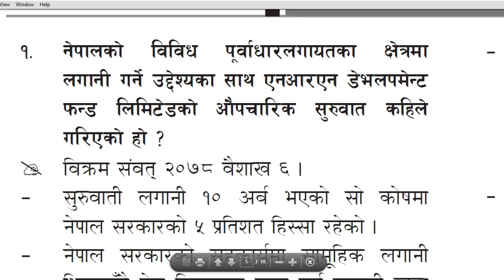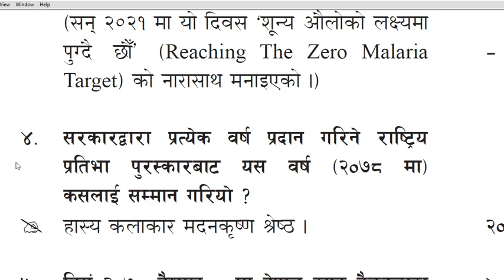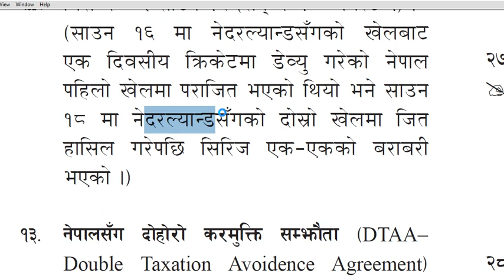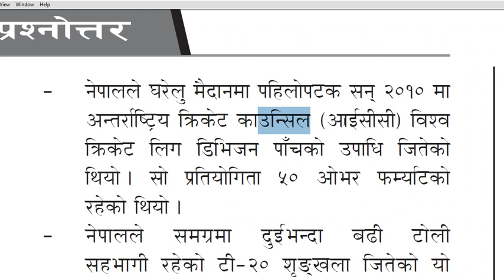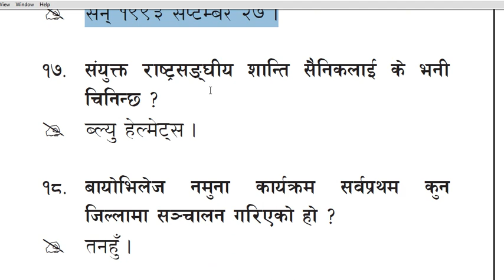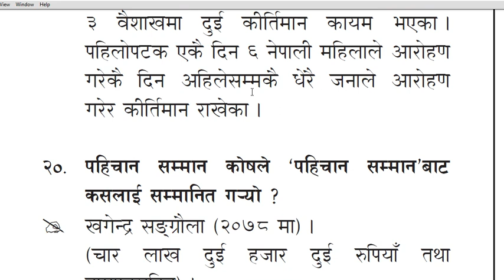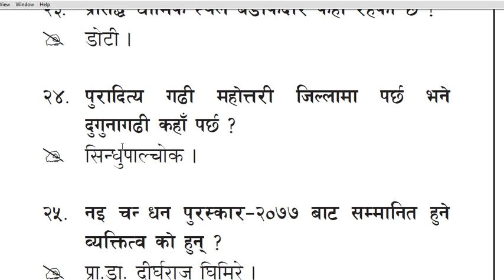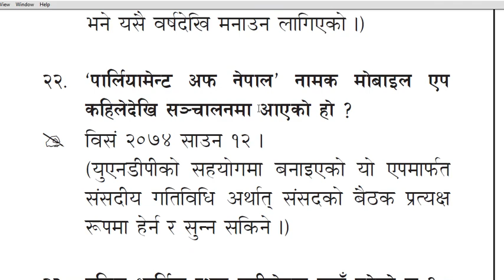2078 baishak 15 २०७८ बैशाख १५ गते बुधबार गोरखापत्रमा प्रकाशित लोकसेवा सामाग्री